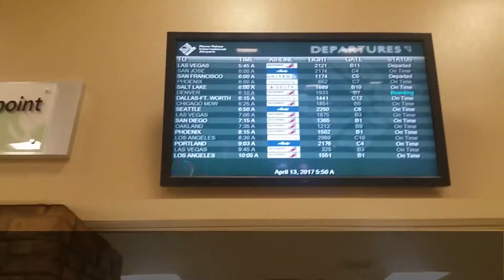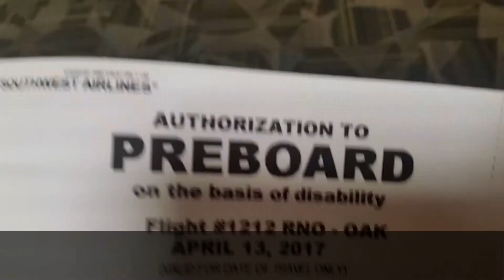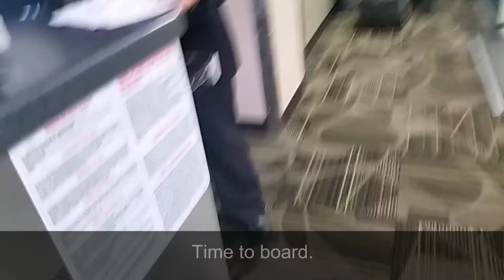Southwest Airlines 737-700WL Full Flight | RNO - OAK | First Step of the Journey Home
Welcome to another video. This time I'm flying back home from RNO. It was cheaper to book RNO - OAK and SFO - LAX. This is Part 1 of 2 for my trip home.

Flight Details:

Flight Number: *
Seat: 4F
Departure Airport: Reno/Tahoe Airport [RNO]
Arrival Airport: Oakland International Airport [OAK]
Departure Time: 7:35am
Actual: 7:38am Approx.
Arrival Time: 8:45am
Actual: 8:05am Approx.
Flight Duration: 31min Approx.
Aircraft: 737-700WL
Engines: CFM56-7B27 x2
Budget for Tickets on this Trip: $300
Spent: $162 Approx.
Price for this Flight: $39

Comments:
First time flying out of Reno/Tahoe. First time flying RNO-OAK route. Shortest flight I've ever been on.

Another great flight on Southwest Airlines. Sucks that there was no inflight service due to bad turbulence. I give Southwest ☆☆☆☆☆ because they were very cheap, accommodating, and friendly as always.